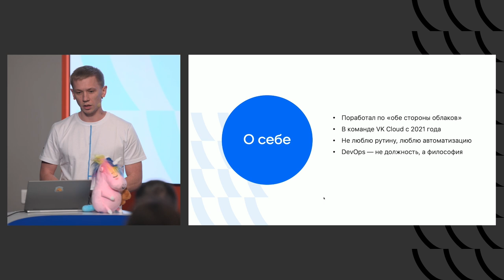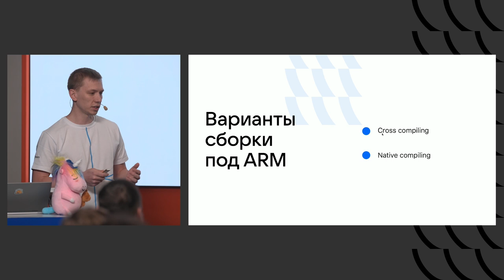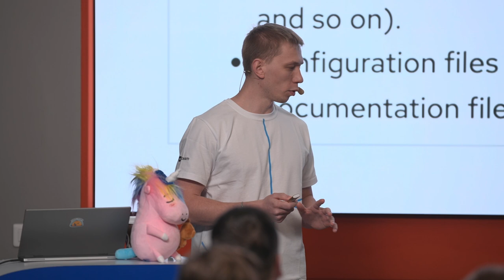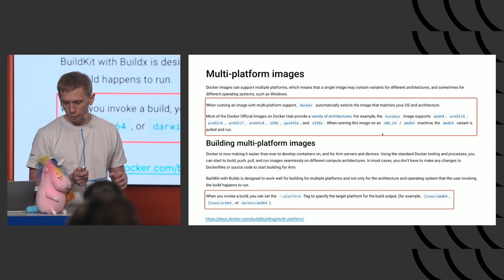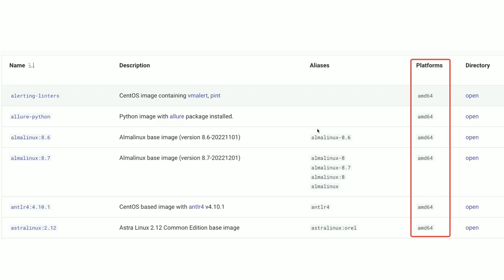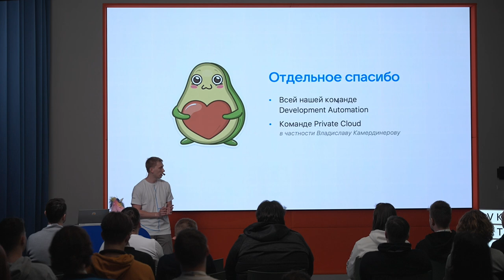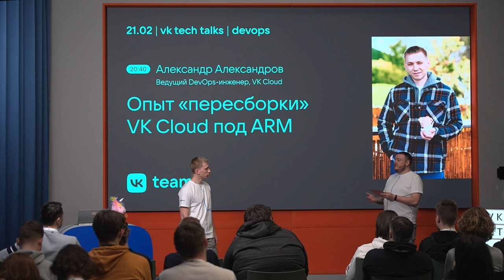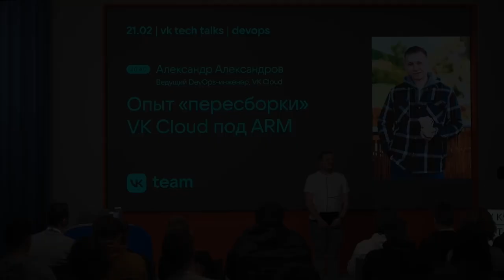Опыт «пересборки» VK Cloud под ARM​ / Александр Александров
VK Tech Talks · DevOps, 21 февраля 2023 (Москва, офис «Скайлайт»).

Александр Александров, ведущий DevOps-инженер, VK Cloud Development Automation, VK Tech.

ARM-процессоры набирают популярность. Насколько сложен переход с x86 на на ARM-архитектуру? Не попробуешь — не узнаешь. Мы решили пересобрать облачную платформу под другую архитектуру. Поговорим о том, что получилось и как можно перестроить автоматизацию для поддержки нескольких архитектур.